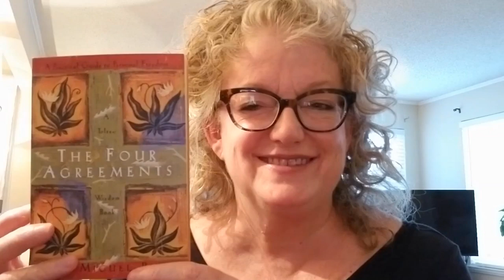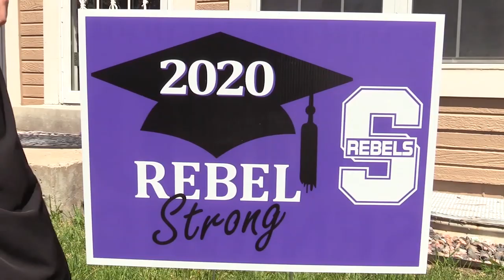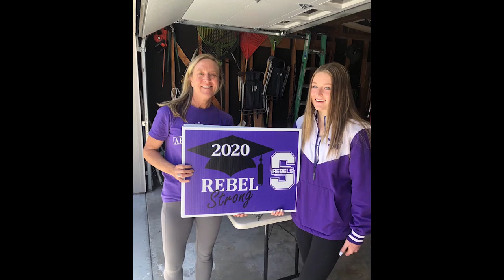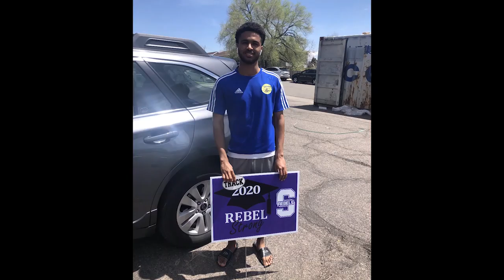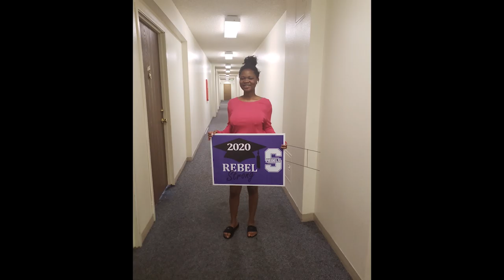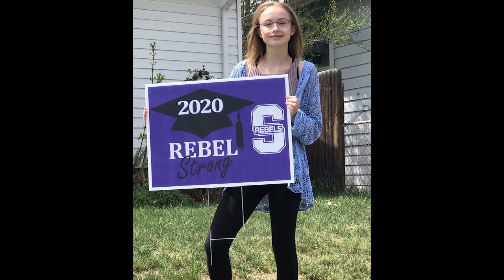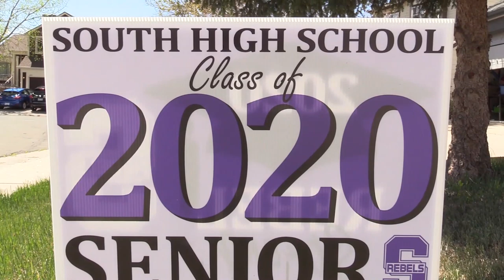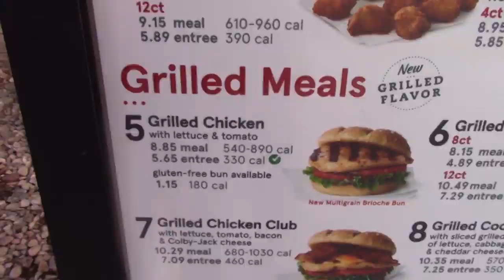Senior Video, Class of 2020